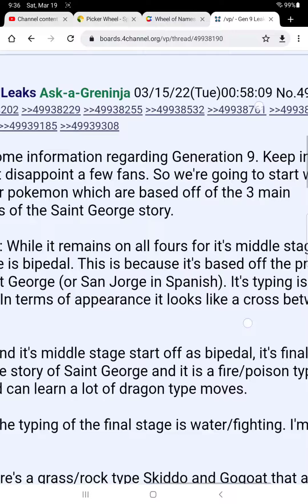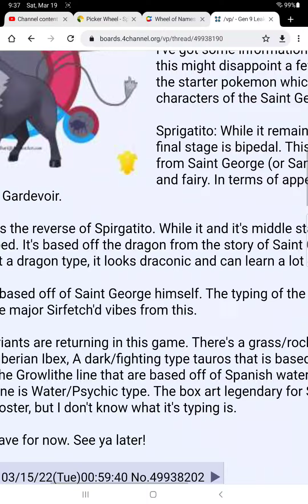Pokémon scarlet and violet leaks